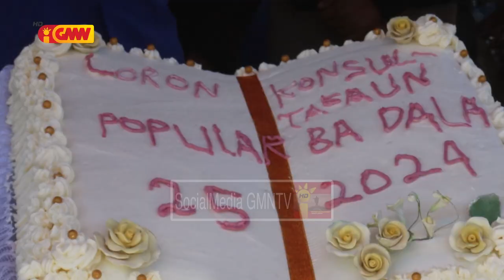SEF komemora loron Konsulta Popular hamutuk ho komunidade Postu Adm. Tilomar Munisípiu Covalima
Sekretáriu Estadu Florestas komemora Loron Konsulta Popular Hamutuk Ho Komunidade Postu administrativu Tilomar Munisípiu Covalima